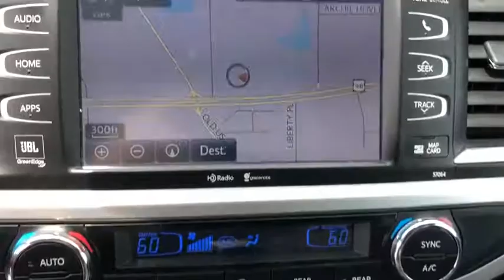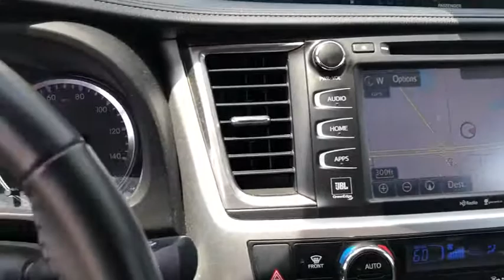2015 Toyota Highlander Hattiesburg, Lumberton, Sumrall, Ellisville, Wiggins, MS 38371A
Used 2015 Toyota Highlander available in Hattiesburg, Mississippi at Toyota of Hattiesburg. Servicing the Lumberton, Sumrall, Ellisville, Wiggins, MS area.